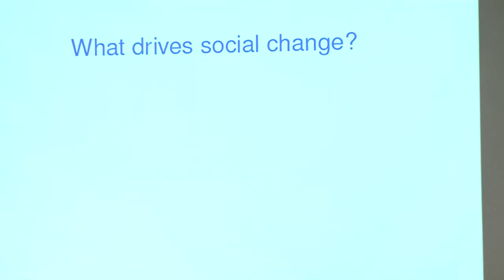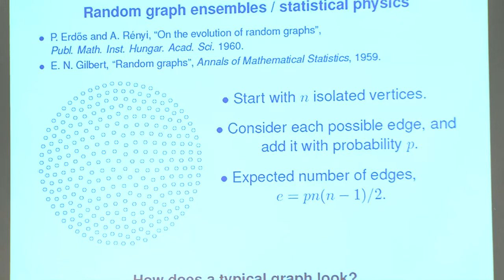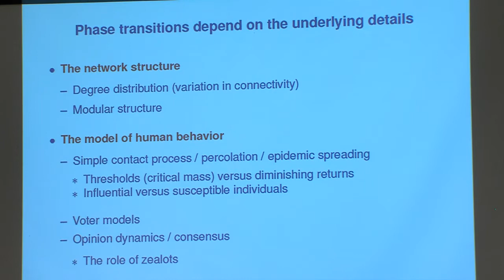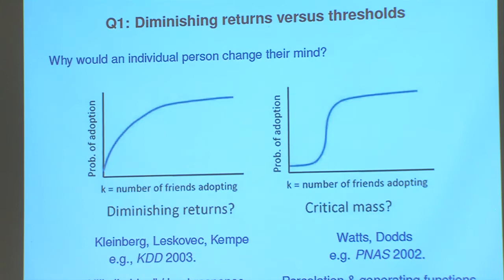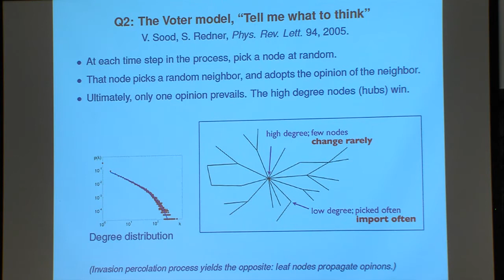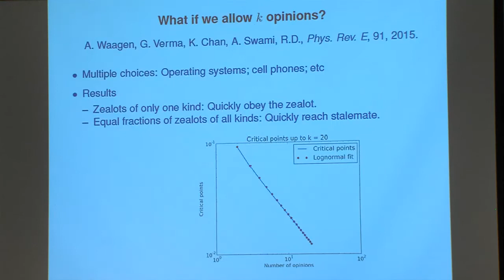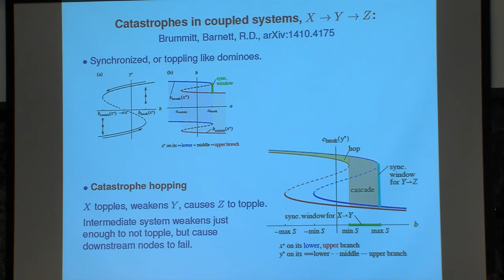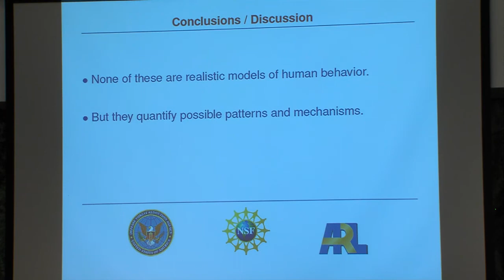The Mathematics of Influence and Opinion Dynamics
Raissa M. D’Souza delivered this talk on May 8, 2015 at the Institute for Social Sciences conference series Leading Research in the Social Sciences Today. D’Souza is a professor of computer science and mechanical and aerospace engineering at UC Davis.

The 2015 ISS conference series showcased world-class research by social scientists across UC Davis and by top researchers from across the country. Each day of the conference focused on a unique aspect of inquiry, including people in societies, perceptions and reality and the role of social networks in decision making.